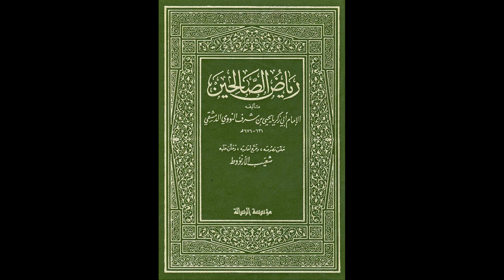رياض الصالحين للإمام النووي من مسجد السلط الكبير | الدرس رقم 58 | أحمد شحادة الزعبي